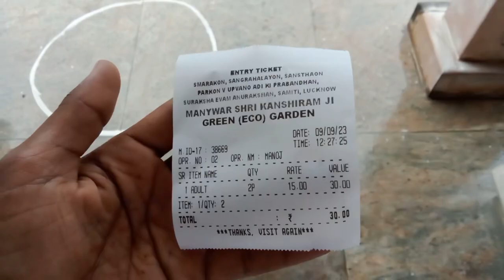Eco Garden Lucknow